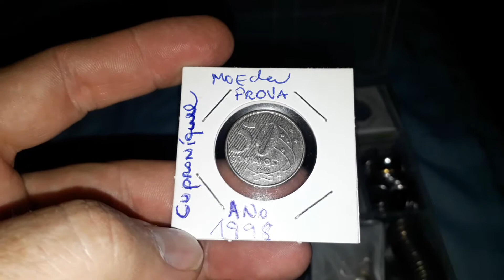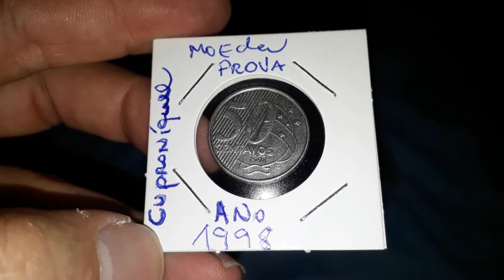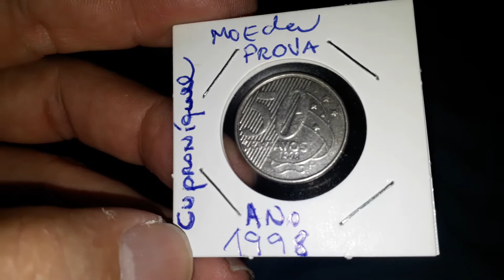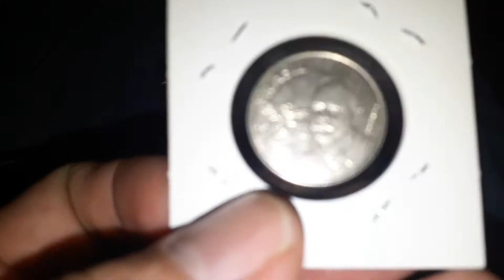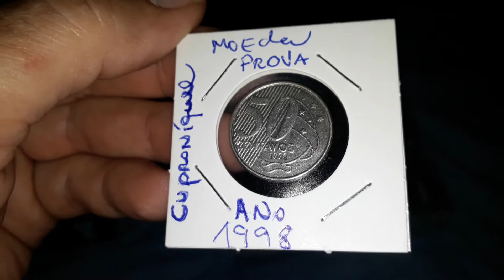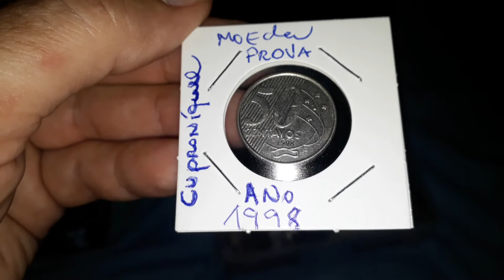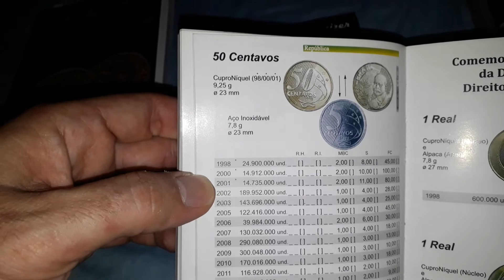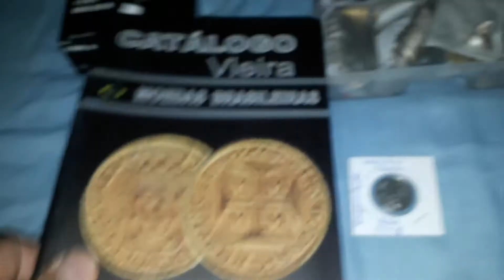Moeda Prova de Cinquenta Centavos de Real Existe Não é Pé de Cobra,eu Garimpei uma no Comércio🕵️‍♂️🤑